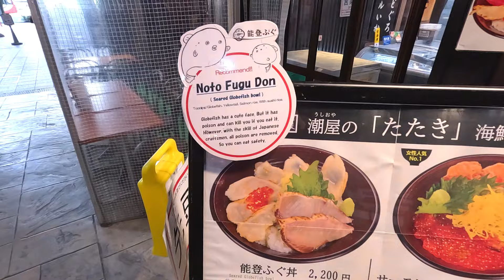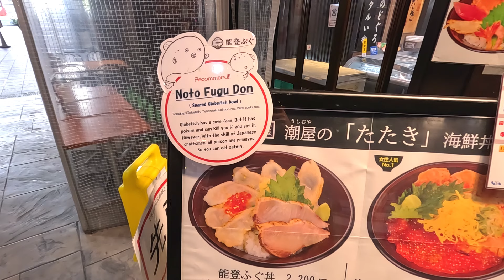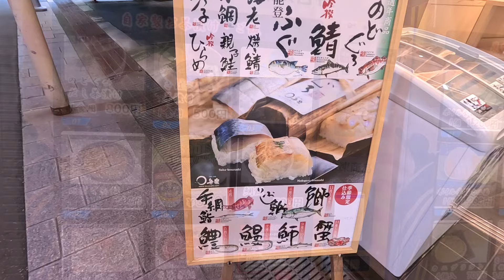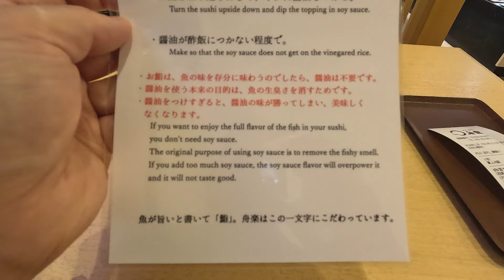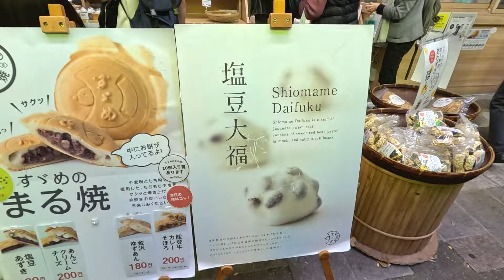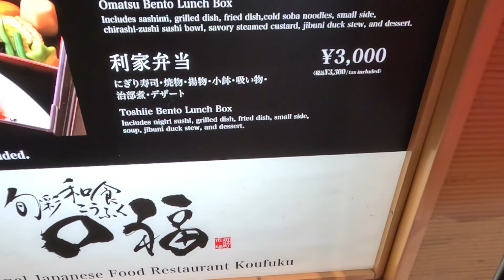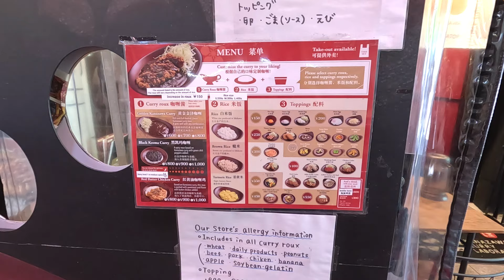Omicho Market Food Tour in Kanazawa, Japan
had a few days in Kanazawa and spent a lot of time walking through Omicho Market everyday. I was very impressed with the amount of delicious, fresh, local food available.